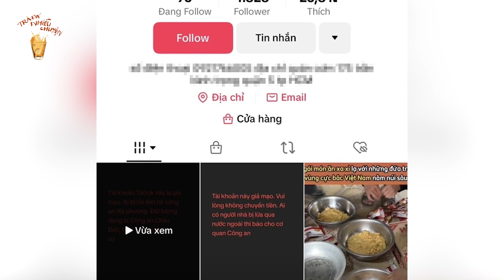Bắt đối tượng giả mạo kênh Phong Bụi TV để chiếm đoạt tài sản | Trà Đá Nhiều Chuyện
Theo điều tra, tháng 9/2023, con trai bà Nguyễn Thị Lan là Phan Ngọc Hải sinh năm 2006 bị đối tượng trên mạng xã hội lừa sang làm việc trong một công ty tại Myanmar...
📣 Uống xong một ly trà đá là nắm hết chuyện thiên hạ.
TRÀ ĐÁ NHIỀU CHUYỆN là kênh chuyên tám mọi tin tức trên đời, từ chuyện đời sống hằng ngày, xã hội, giải trí, trải rộng từ Việt Nam sang ngoại quốc,…
Ai muốn "bổ phổi" thì vô đây!